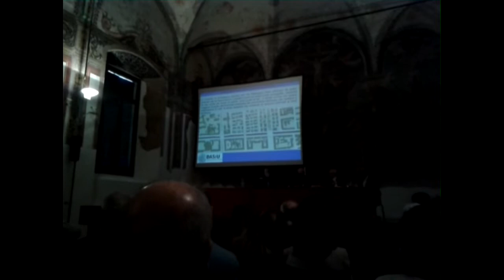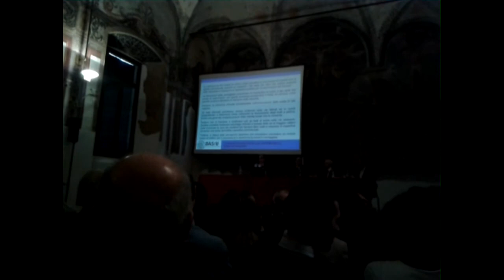cell 1 Converted